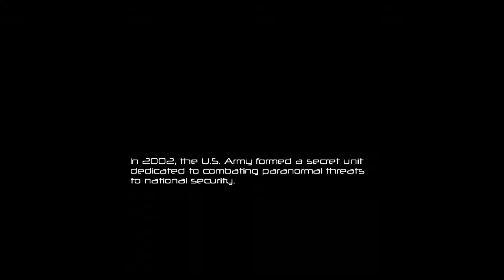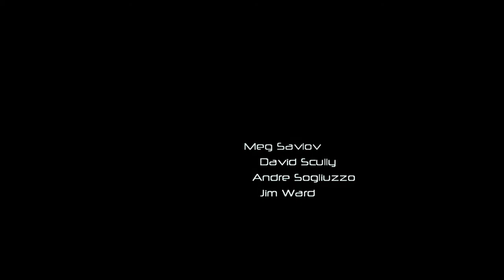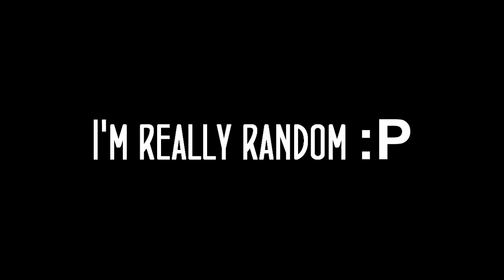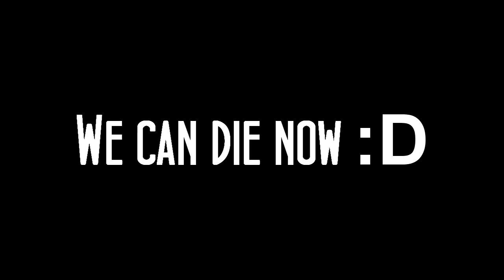F E A.R - Part 1 - Evil, Inception, and more EVIL!!!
Interested in a YouTube partnership?

- DarkDayRises

F.E.A.R.: First Encounter Assault Recon is a first-person shooter psychological horror video game developed by Monolith Productions and published by Vivendi Universal and the first game in the F.E.A.R. series. It was released on October 18, 2005, for Microsoft Windows,[1] and ported by Day 1 Studios to the PlayStation 3 and Xbox 360.[4] Timegate Studios has released two expansion packs, F.E.A.R. Extraction Point in October 2006[5] and F.E.A.R. Perseus Mandate in November 2007. Both the expansions were ported to the Xbox 360 packed under the title F.E.A.R. Files. A direct sequel titled F.E.A.R. 2: Project Origin, was released by Monolith Productions in February 2009. A second sequel, F.E.A.R. 3, was released on 21 June 2011.

The game's story revolves around supernatural phenomena, one of which F.E.A.R. (an acronym for First Encounter Assault Recon)—a fictional US special forces team—is called to contain. The player assumes the role of F.E.A.R.'s Point Man, who possesses superhuman reflexes, and must uncover the secrets of a paranormal menace in the form of a little girl.

F.E.A.R. was released on Steam on May 21, 2010, and includes both expansions and the Director's Edition bonus content.

F.E.A.R. is a series of first-person shooter survival horror video games developed by Monolith Productions. The game currently has three main games, F.E.A.R., F.E.A.R. 2: Project Origin and F.E.A.R. 3. The series is known for its horror game play and its main antagonist, Alma Wade.